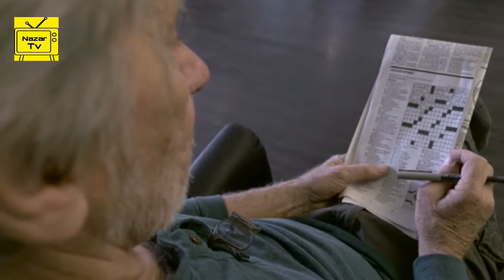Most Venomous Snakes in the World | Nazar Tv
in this video i will tell you about Most Venomous Snakes in the World...